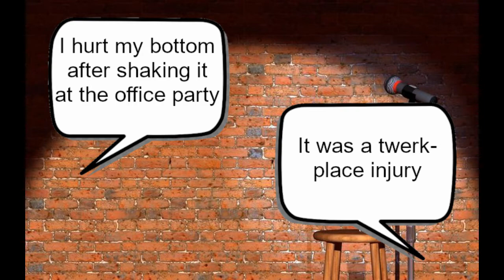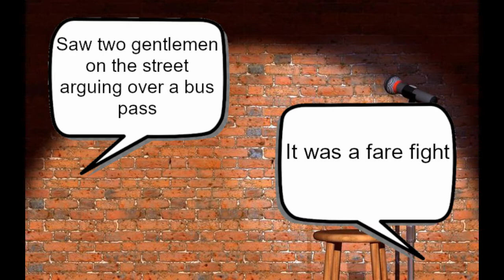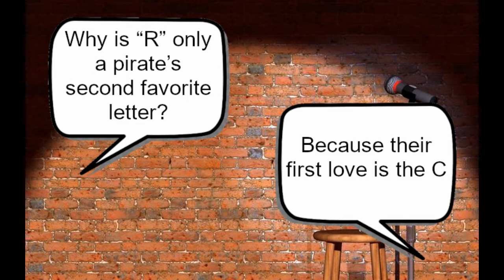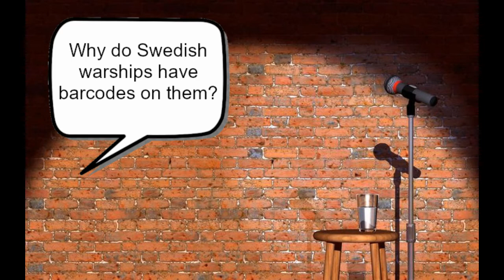Why do Swedish warships have barcode on them?